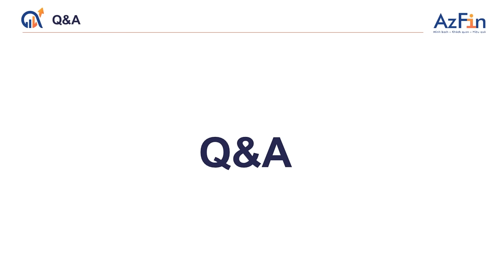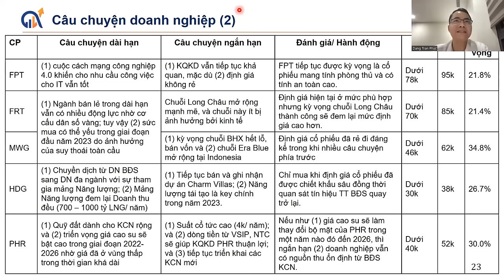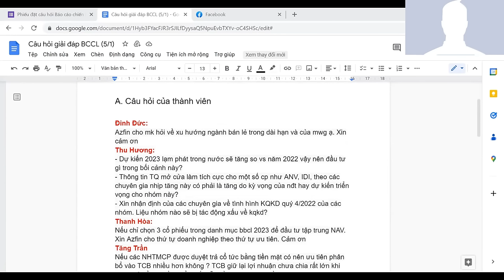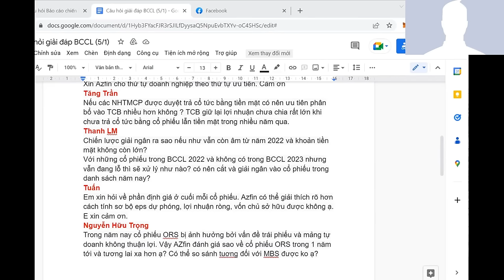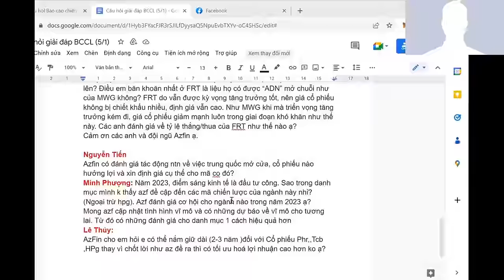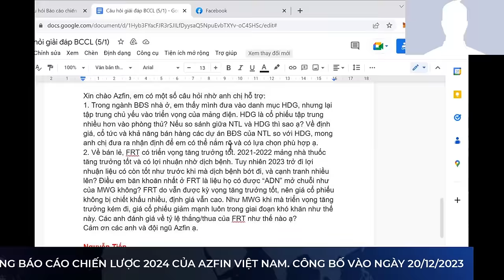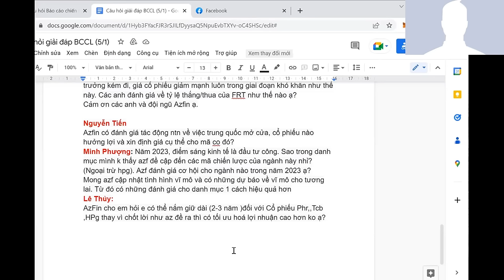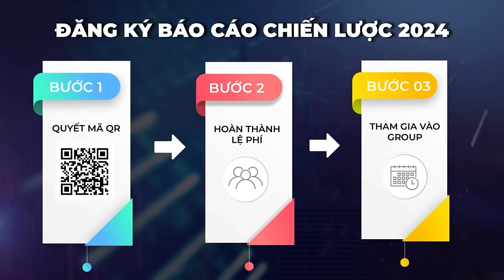BÁO CÁO CHIẾN LƯỢC ĐẦU TƯ 2023 "TẬP TRUNG VÀO ĐỊNH GIÁ" | PHẦN HỎI ĐÁP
Chiến lược đầu tư là một kế hoạch tổng thể hướng dẫn nhà đầu tư trong việc lựa chọn tài sản và thời điểm đầu tư. Chiến lược đầu tư tốt sẽ giúp nhà đầu tư đạt được mục tiêu đầu tư của mình một cách hiệu quả và giảm thiểu rủi ro.
Xem lại báo cáo chiến lược các năm trước của AzFin sẽ giúp bạn có cái nhìn rõ hơn về cách xây dựng, thực thi chiến lược.
Những câu hỏi hay trong phần hỏi đáp
Ngành bán lẻ, MWG - FRT
Ngành BĐS
Ngành thuỷ sản